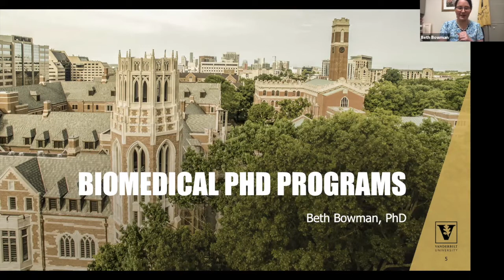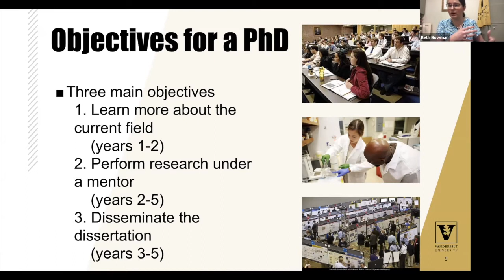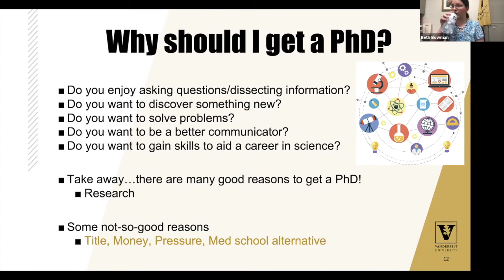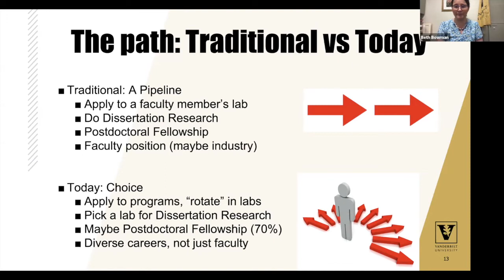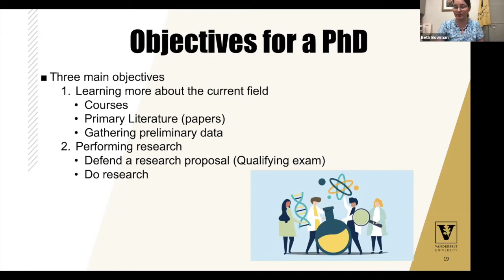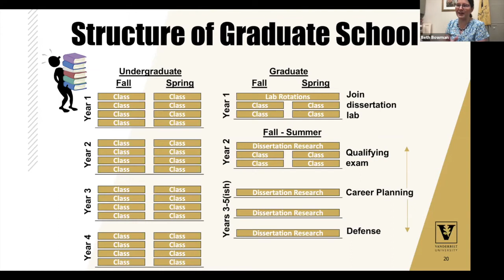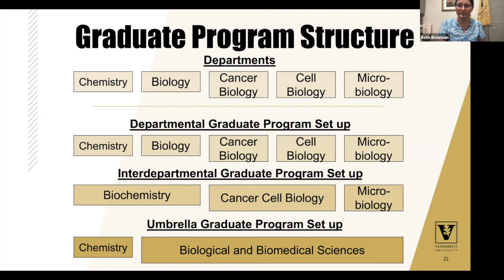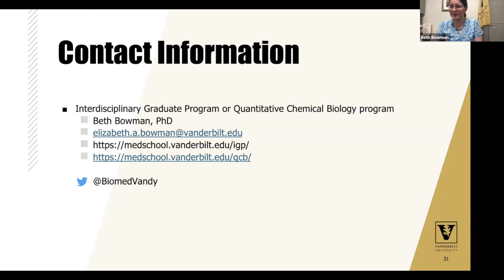0614 Bowman PhD Program Introduction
Part of the 2021 Virtual VSSA Series